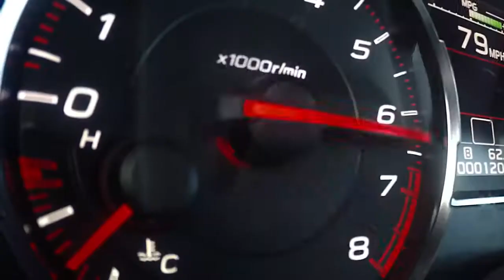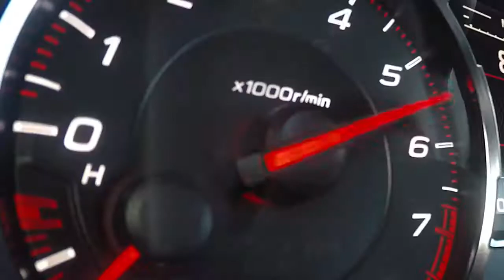Part 1 : Mobil harian Idaman : The New 2018 Subaru WRX STI dan temannya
Hey yo good people, video ini aku ambil dari Official Subaru Channel

Semoga beberapa tahun lagi, aku bisa membeli mobil ini ya gaes :)
Aamiinkan dong please